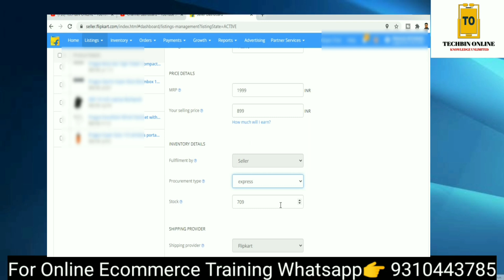Online Business ideas | Grow Orders On Flipkart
4 Days Flipkart Online Selling Training Program:
- 4 Days Live Session With Me.
- Learn How To Create Account
- Learn How to List Products
- Learn How to Grow Business
- All your Doubts Will be Cleared
- Account Related Support After Training
- Learn all Tips and Tricks to Boost Your Business
- Training Will Be Live and Recorded Videos of Topics Will also be given

Every Monday New Batch Will Start .
Training Time: Night 9:00 pm to 10:30 pm
Training will be on Google Meet
Training Fees : Rs 2000

अगर आप Work from Home business /Job करना चाहते हैं तो मेरे ये वीडियो जरूर देखिये: